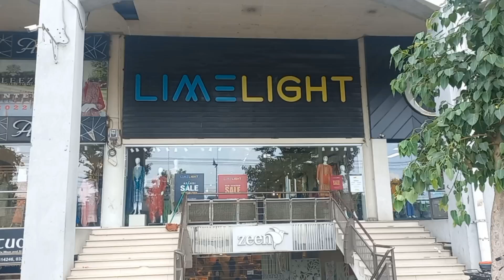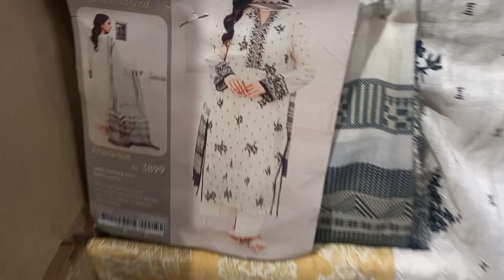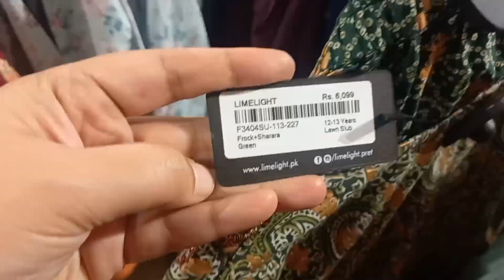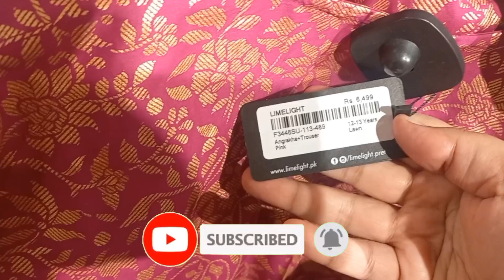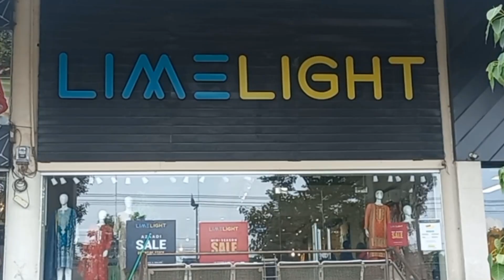LimeLight Azadi Sale 2024 || 50% off azadi sale at limelight || khanum vlogs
LimeLight Azadi Sale 2024 || 50% off azadi  at LimeLight || khanum vlogs